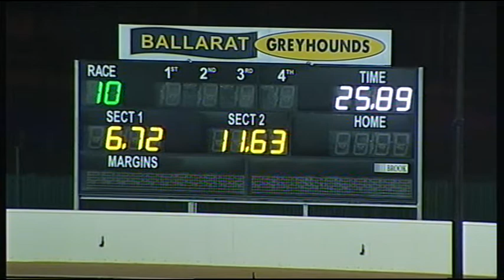BAL SAT 08 JUL 17 R10